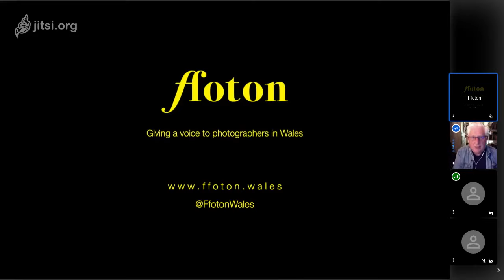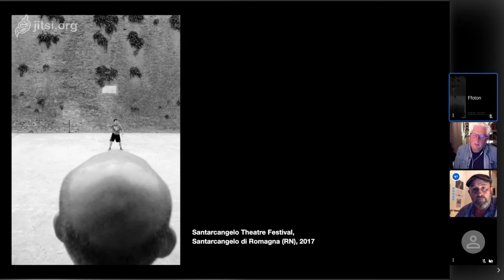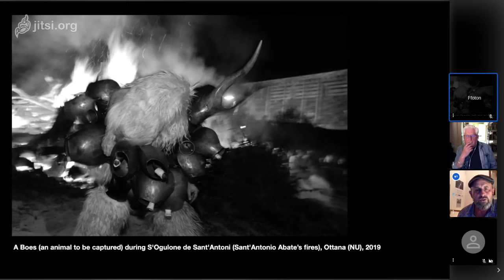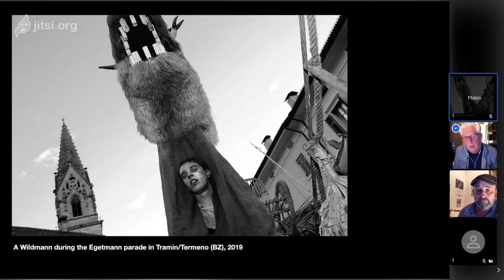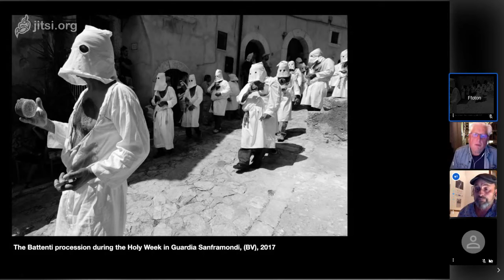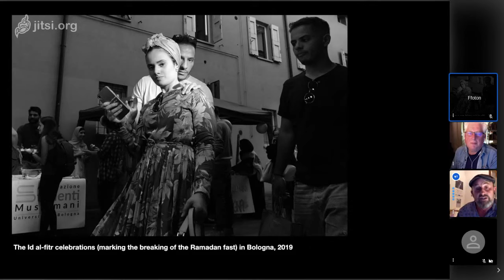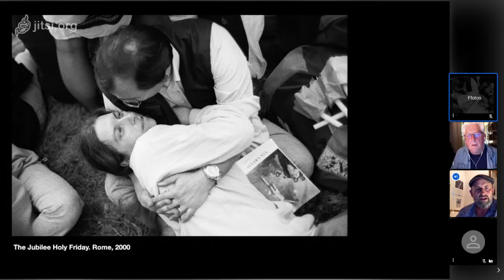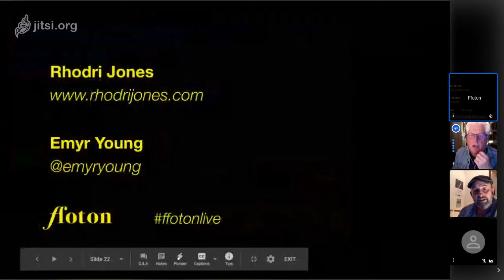Ffoton LIVE - 28 April 2020 with Rhodri Jones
Described by the great Magnum photographer and fellow Welshman Philip Jones Griffiths as 'A Welsh poet with a camera', Bethesda-born Rhodri Jones is arguably one of Wales' finest documentary photographers.
Now based in Bologna in Northern Italy, Rhodri discusses one of his longer ongoing projects - FESTE - a celebration of Italian popular culture and the myriad of different traditions and influences, often regional, which make Italy so unique.
FESTE is also a project that documents how Italian popular culture has been mutating over the last three decades.